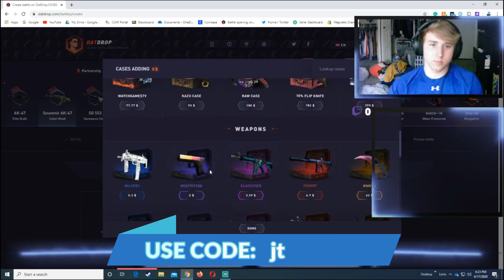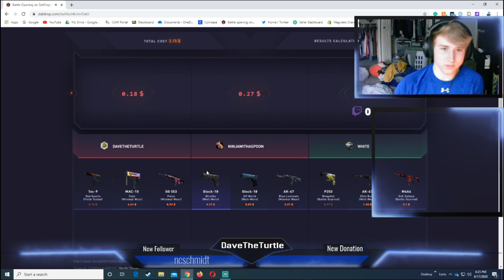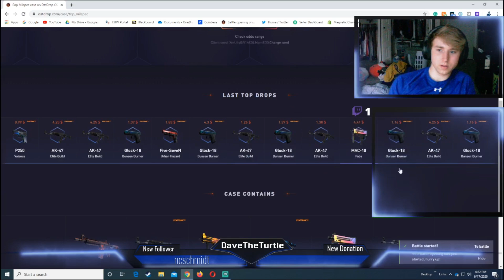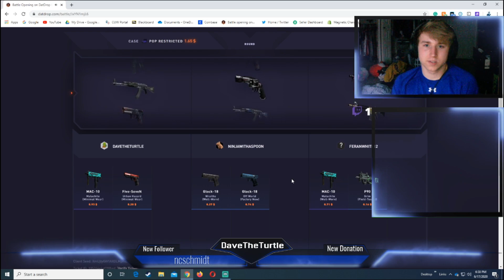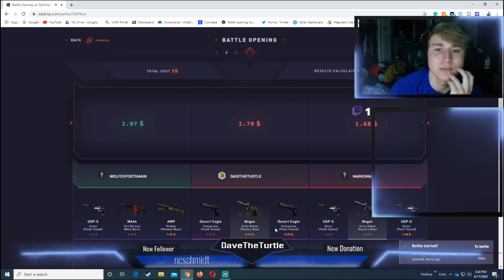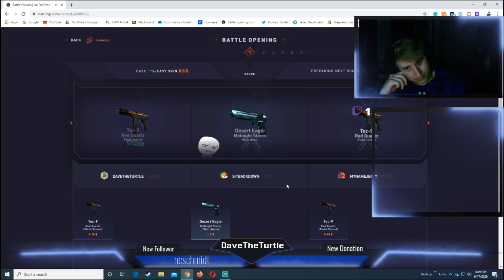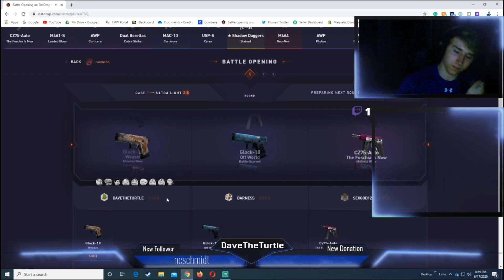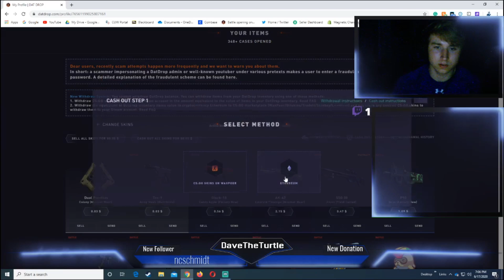Desert Eagle Blaze From a $1 Case on Datdrop!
Starting balance was $50 and cashed out in the end with $80
Make sure to use the Code: jtbolssen if you plan on depositing on Datdrop!:)

This was recorded while I was streaming on twitch.

I also do lots of giveaways on my twitter so go and follow me on there as well